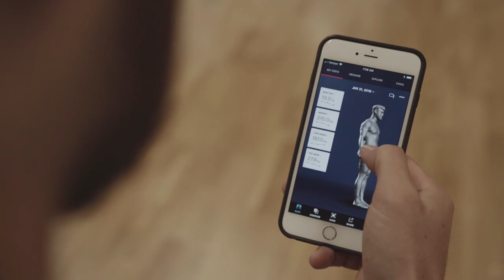Naked Labs Body Stories | Brett's Journey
Follow former MLB player Brett Jackson's journey from professional sports to his career in performance science – and learn how he's using Naked to optimize his new routine and get the most out of his workouts.